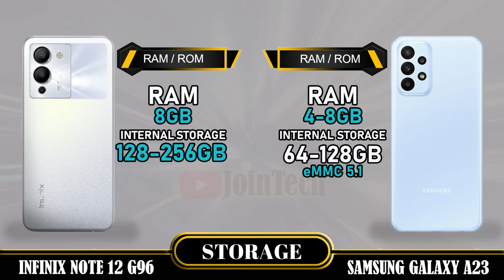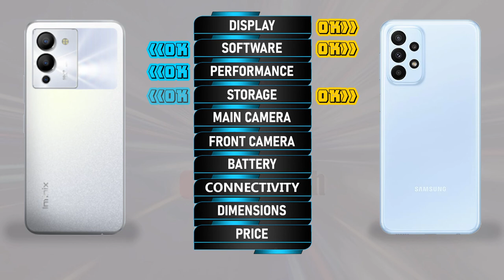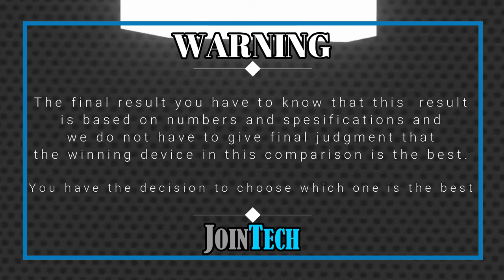INFINIX NOTE 12 G96 VS SAMSUNG GALAXY A23 FULL SPECIFICATION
Infinix Note 12 G96 Vs Samsung A23 | Comparison | Review | Unboxing | Price | Antutu Score
This is a detail Infinix Note 12 G96 first look as we give a full review with Infinix Note 12 G96 hands on specifications and Infinix Note 12 G96 feature.
You'll see the specs under the cover of the Infinix Note 12 G96 comparison review and Infinix Note 12 G96 unboxing all specs.
Let us hear your Infinix Note 12 G96 first impressions and the different Infinix Note 12 G96 tests you carry out in the comments below. when JoinTech compare it with the Samsung A23.
1. Credit: If i have been used in this video some Google Data( Images, Music, Clip Art and Short Videos etc.) are  just used for illustrative purposes only and nothing.
2. We can not guarantee that the information on this videos is 100% correct. Please help correct and provide positive feedback.
🔔 Turn on the bell for new upload notification 🔔
Please To:
► Video Content :
00:00 Intro
00:21 Best Display?
01:20 Best Software?
01:35 Best Performance?
02:03 Best Storage?
02:19 Best Main Camera?
02:48 Best Front Camera?
03:13 Best Battery?
03:34 Best Connectivity?
04:14 Best Dimensions?
04:43 Best Price?
04:52 Best Result?
05:06 Outro

Infinix Note 12 G96  vs Samsung A23 full specifications
Samsung A23 vs Infinix Note 12 G96 full specifications
Infinix Note 12 G96 vs Samsung A23 comparison
Samsung A23 vs Infinix Note 12 G96 comparison
Infinix Note 12 G96 vs Samsung A23
Samsung A23 Vs Infinix Note 12 G96